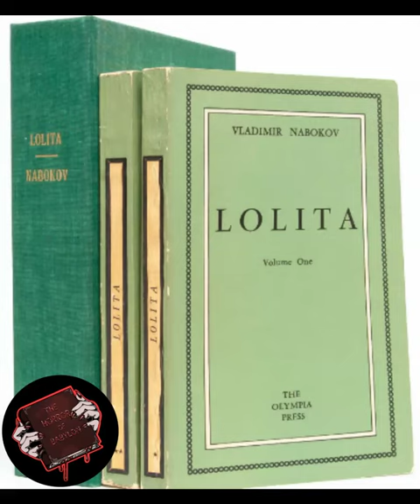Humbert Humbert is Gross | A Horror of Babylon Episode Clip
Welcome to “The Horror of Babylon”, your favorite horror book club podcast. Join us as we delve into the depths of literature’s most warped minds: King, Stoker, Shelley, Ito, Matheson, Koontz, Jackson, and many more. With us, you will face demons that lie in wait and experience nightmares that shall leave you sleepless. Do you have the courage to enter our circle? If not, will you bow to our threats? We think you will…

The Crew:
Host the 1st Daniel (@Dstarsick on Twitter)
Host the 2nd Ryan (@DarthDaimyo on YouTube)
Host the 3rd Hef (What’s a Twitter?)
Producer: Sheldon
Executive Producer: Leonard
Sound: Micu-san

Abigail the First, Breaker of Chains, & Mother of Dragons
Logan II, The Full Metal Patron
Four Horsemen Comics & Gaming - Visit 4HM in Morgantown, WV, or Pittsburgh, PA
Ben IV, the Patron of Hope

Find the podcast on Twitter @HorrorPod69
Watch us on TikTok at horror.of.babylon
You can listen to the podcast on YouTube, Apple Podcasts, Spotify, Google Podcasts, Audible, and any major podcast app.

People Who Deserve Thanks:
The Horror of Babylon Logo was created by FlawedPalette from Etsy.
The podcast’s opening theme is "Scary Song" by The Church of Sound.
The podcast’s closing theme is "Deer Woman" by Vivek Abhishek.

And most importantly:
No non-human animals were harmed in the creation of this podcast.